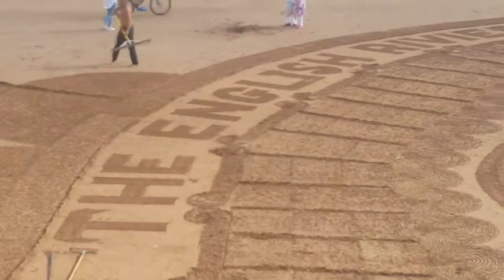Torquay,Torquay Cinema,Torquay Beach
Cinemas - Torquay, Paignton, Brixham - English Riviera
Central Cinema Torquay - Cinema In Torquay, Torquay - English Riviera
Central Cinema (Torquay, England): Top Tips Before You Go ...
Torquay,Torquay Cinema,Torquay Beach - Youtube
Central Cinema Torquay (29 Abbey Road, Torquay) | The List
Torquay - Wikipedia
Central Cinema Torquay - Blue Chip Holidays
Central Cinema Torquay Parking
Browse Cinemas In Torquay — True Local
Central Cinema - Torquay Showtimes - Imdb
Feedback Verzenden Peppers The Sands Torquay - Home | Facebook
Hotels In Torquay With Swimming Pool | Devon Beaches | Lincombe ...
28 Eton Road, Torquay, Vic 3228 - Property Details - Realestate
Shark Sighting On Torquay Beach | Fraser Coast Chronicle
Top Parks - Torquay Holiday Park
Film News &Amp; Reviews For Movies At Cinemas In Torquay | Torquay ...
The Local Area - Torquay Self Catering Holiday Apartments - Trinity ...
Local Area &Amp; Attractions | Babbacombe Cliff Railway
Things To Do Nearby | Gold Star Stays
The English Riviera (Torquay, Paignton &Amp; Brixham), South Devon ...
Feedback Verzenden
Torquay Beach,
Torquay Town,
Torquay Town UK,
Torquay UK,
UK Beach,
Torquay Wheal,
Torquay Cinema,
Torquay England,
Torquay,
UK Town,
UK beauty,
Torquay Klimaat,
Torquay Weather,
Torquay Devon,
UK Devon,
Torquay Sea Front,
Beautiful devon,
Beautiful Torquay,
Torquay United Kingdom,
Torquay Things to do,
princess theatre torquay,
princess theatre,
Beaches in Torquay
Torbay beaches often retain their Quality Coast Awards for being clean and safe. They are generally Maidencombe, Oddicombe, Meadfoot, Preston, Broadsands, Ansteys Cove, Torre Abbey Sands, Paignton, Goodrington and Breakwater.

The Environment Agency has been taking water samples across Torbay and the beaches have been identified as meeting stringent water quality standards for both the awards set by the Keep Britain Tidy group. They had to pass strict criteria on a number of aspects of beach management including safety, access, facilities on offer, good litter management and bathing water quality.

In addition, 11 of the 15 designated bathing waters in Torbay are mentioned as recommended beaches in the Marine Conservation Society’s Good Beach Guide
Princess Theatre Torquay Information
Directions
By Car:

We are located on Torbay Road in Torquay. Postal Code TQ2 5EZ There is ample parking nearby in either the Sheddon Hill, Marina or Fleet Walk car parks plus limited parking available on the road.

By Train:

Torquay train station is located just along the seafront, about a 20 minute walk away from the Theatre. For more information and train times please check National Rail.

By Bus:

There are bus stops located on Torbay road, approximately 3 minutes walk from the theatre. For more information on Bus Times please check First Group or Stagecoach.